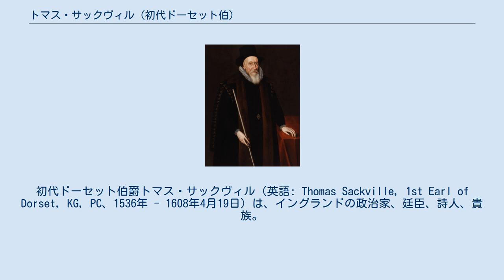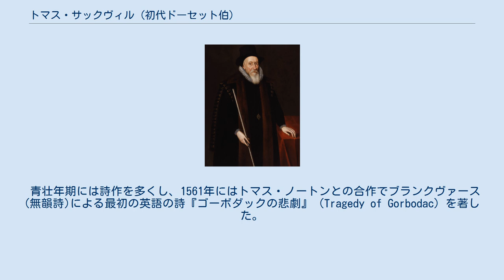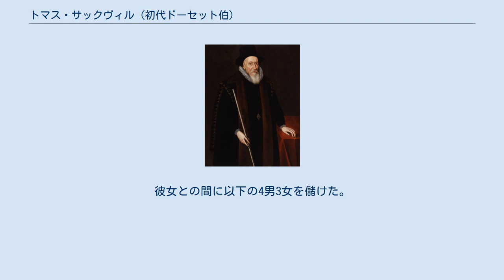トマス・サックヴィル (初代ドーセット伯)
初代ドーセット伯爵トマス・サックヴィル（英語: Thomas Sackville, 1st Earl of Dorset, KG, PC、1536年 - 1608年4月19日）は、イングランドの政治家、廷臣、詩人、貴族。
 1558年に庶民院議員として政界入りし、エリザベス朝からステュアート朝初期にかけての宮廷で役職を歴任した。
1599年から死去までは大蔵卿を務めた。
 1567年にバックハースト男爵、1604年にドーセット伯爵に叙された。
ドーセット伯爵(ドーセット公爵)サックヴィル家の貴族としての祖にあたる。
 1536年、庶民院議員や財務大臣を務めた政治家リチャード・サックヴィルとその妻ウィニフレッド（旧姓ブリッジス）の間の唯一の男子としてサセックス・ウィジーハム・バックハーストに誕生。
父はアン・ブーリンの従兄弟にあたる。
 サリントンのグラマースクールで学ぶ。
さらにインナー・テンプルで学び、法廷弁護士となる。
オックスフォード大学やケンブリッジ大学で学んだとも伝えられるが、確証はない。
 メアリー女王時代の1558年にウェストモーランド選挙区から選出されて庶民院議員となった。
エリザベス女王時代も1559年にイースト・グリンステッド選挙区から、1563年から1567年にかけてはアリスバリー選挙区から選出されて庶民院議員を務めている。
 若いころにはフリーメイソン活動に熱心で1561年から1567年にかけてグランドマスターを務めた。
 1567年にはエリザベス女王よりネーデルラント大使に任じられた。
また貴族院におけるプロテスタント党派を強化しようというエリザベス女王の目論見から1567年6月にはバックハースト男爵に叙されて貴族院議員に列した。
 1582年から1586年にかけては枢密顧問官を務める。
1571年から1572年の第4代ノーフォーク公トマス・ハワードの裁判、1586年のアンソニー・バビントンの裁判、1589年の第20代アランデル伯フィリップ・ハワードの裁判などに裁判官の一人として参加している。
1586年のスコットランド元女王メアリー・ステュアートの裁判でも裁判官に任命され、メアリーに死刑宣告を伝達する役割を果たした。
 1586年から死去までサセックス統監を務め、1591年から死去までオックスフォード大学総長を務めた。
 1588年に政敵の初代レスター伯ロバート・ダドリーが死去したことにより女王の彼への信頼を妨げるものがなくなり、出世が早まった。
1588年12月には教会問題コミッショナーに任じられ、1589年4月にはガーター騎士団のナイトに叙されるとともにウィンザーに置かれて外交問題を担当した。
1589年にはネーデルラントの大使館に派遣され、ついで1591年のフランスとの条約締結の際には女王名代の一人として条約にサインをしている。
 1591年に大法官クリストファー・ハットンが死去するとそのポストが委員会制になり、彼は委員の一人となった。
1598年8月に大蔵卿初代バーリー男爵ウィリアム・セシルが死去すると1599年に代わって大蔵卿に就任した。
 1601年の第2代エセックス伯ロバート・デヴァルーの裁判の際には大家令を務めた。
 エリザベスが崩御してジェームズ1世が即位した後も重用され、1604年にはドーセット伯に叙された。
 1608年4月19日にロンドン・ホワイトホールでの枢密院会議中に突然死した。
爵位は長男のロバートが継承した。
 青壮年期には詩作を多くし、1561年にはトマス・ノートンとの合作でブランクヴァース(無韻詩)による最初の英語の詩『ゴーボダックの悲劇』（Tragedy of Gorbodac）を著した。
他にも『役人の鏡』（A Mirror for Magistrates、1563年）等を著した。
 1567年6月8日に以下の爵位を新規に与えられる。
 1604年3月13日に以下の爵位を新規に与えられる。
 1589年4月24日、ガーター騎士団(勲章)ナイト(KG)。
 庶民院議長を務めた政治家サー・ジョン・ベイカーの娘セシリー・ベイカーと結婚。